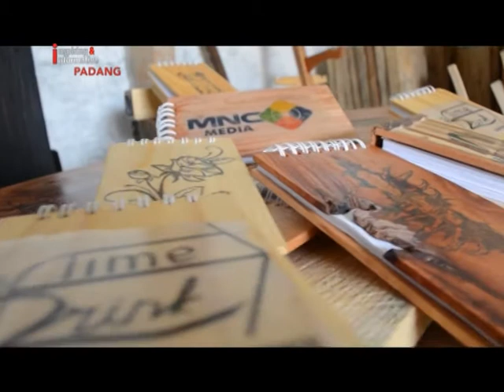TAMPIL BEDA DENGAN BUKU COVER KAYU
BOSAN DENGAN MODEL BUKU CATATAN YANG BEGITU-BEGITU SAJA? DAN INGIN BUKU CATATAN TAMPIL BEDA DENGAN YANG LAIN? MUNGKIN DENGAN COVER BUKU BERBAHAN KAYU BISA MERUBAH TAMPILAN BUKU CATATAN BISA TERLIHAT BEDA DENGAN YANG LAIN.
DI PANINJAUAN KABUPATEN TANAH DATAR/ SEORANG PEMUDA MEMPRODUKSI BUKU CATATAN YANG COVER ATAU SAMPULNYA BERBAHAN KAYU-KAYU BEKAS/ SELAIN MODEL YANG MENARIK,PEMESAN BISA JUGA REQUEST  SESUAI DENGAN SELERA AGAR TAMPIL BEDA.